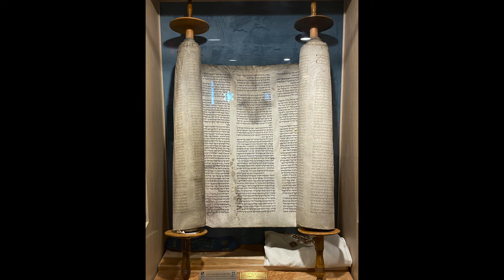Our Museum of Judaica Part 10